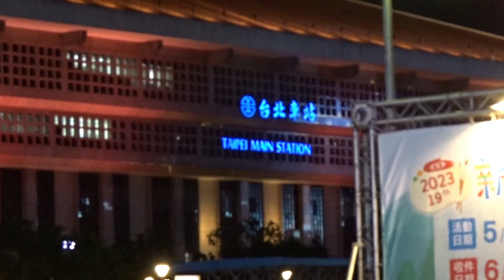Unexpected Low Altitude Fireworks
Shooting off fireworks at low altitude in Taipei (20:33/July 5 2023)